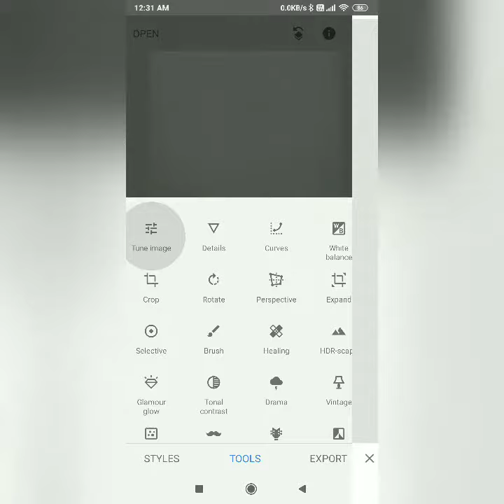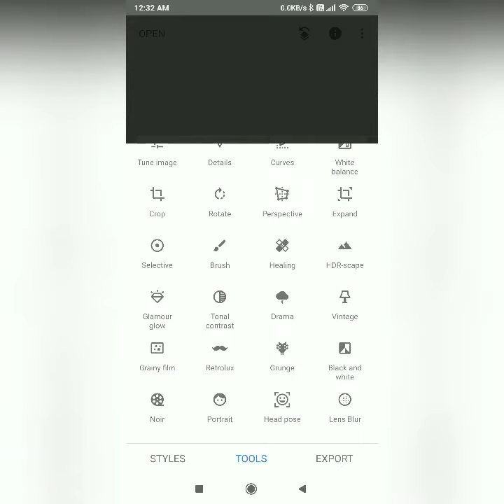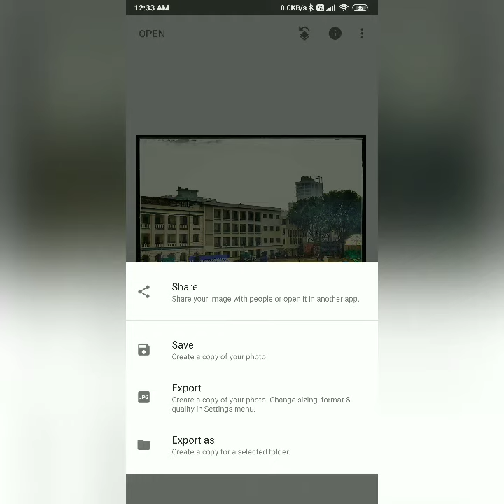HOW I EDIT MY PHOTOS ON SNAPSEED| BASIC EDITING STEPS| MADHUMITA MITRA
Hey Guys,

I hope you all are okay and staying home🥺💛

Uploading random videos to show what I have been doing all these days during my quarantine days.

This video is all about how I edit my photos on snapseed, I have told here all the basic steps (hope this video will help you to understand the app better 👍)

Please note that I am not a professional photographer so I have not learnt editing, I just edit as per I want the photo to look like ☺️

As I am staying alone without my roommate and away from family so these are the things I am doing right now 🥺 that's cooking (obviously) otherwise you cannot survive, doing my office work, keeping good care of my plants, doing self potrait photography and editing them too😅 and definitely watching web series and movies 😌 and missing family and friends 🥺
 I hope everything gets well soon! 🙂

And do leave a comment for any feedback/suggestions♥️ and please please let me know what you all are doing right now, if I get an idea to utilise my time more I would love to do that 😊

Take good care of yourself if you are staying alone and if you are staying with your family please give them your time🥺🙂

We will meet again super soon!!

Till then tata🖤💛